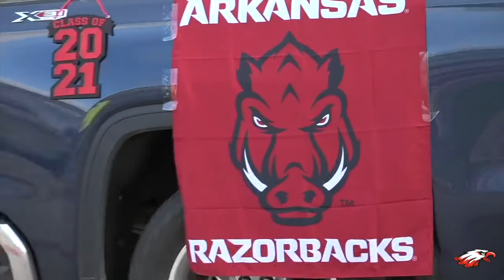Argyle High School Senior Parade Celebration 2021!